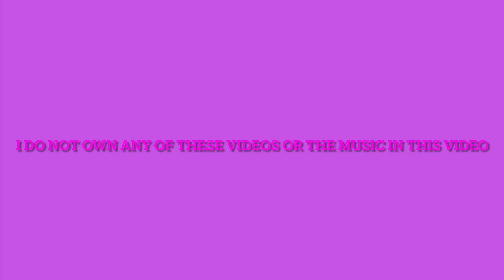BOMB LIP COMBOS COMPILATION PART 7 👄😍😍😍😍| Baby Doll Layla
Bonjour My Baby Dolls, I’m finally back after 2 months of taking a break from YouTube, Welcome or Welcome Back To My Channel, so today in this video I’ll be doing another lip combo compilation video, so make sure you stay tuned and keep on watching 😉.

I Hope You Baby Dolls Enjoy This Video, Make Sure You Like, Comment, Share, Subscribe, and turn on those post notifications 🔔 so you won’t miss a new video from your girl.

itsleekleeek
ayanahyman
golloria
maaguiie_
hm_artisity
__pauletto
coconutcathy
itslexclusive
ashleyquiroz_
princessrese1
gissyyav
densydonbosco
afnandano
cocoleslieee
glimmercosmeticss
makeupbymissevelyn
baby.ray
nichelletv
roseartstrymua
alxcext
_jzaa
natseleen_
bylakeyasimone
makeupbytammi
preciousolamide
beatbychristina

The Music That I Used In The Background ⤵️

*I DO NOT OWN OR CLAIM THESE TWO SONGS OR THE RIGHTS TO THESE SONGS*

name: Layla
age: 19
birthday: February 10th 🎂🎈
zodiac sign: aquarius ♒️
favorite color?: purple
how tall are you?: 5’2
where you from?: Virginia
what do you film with?: iPhone XR
what editor do you use to edit?: IMovie

sub goal: 20k